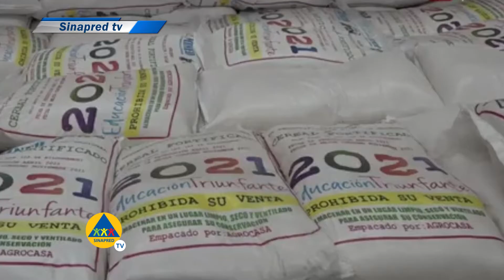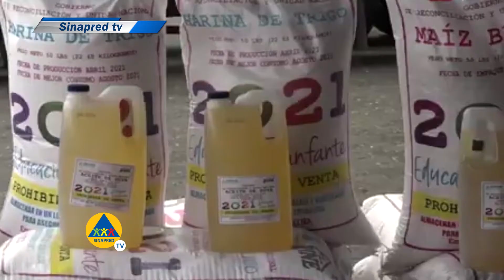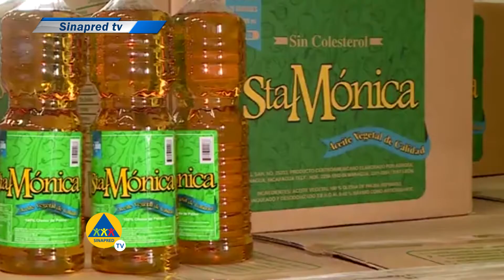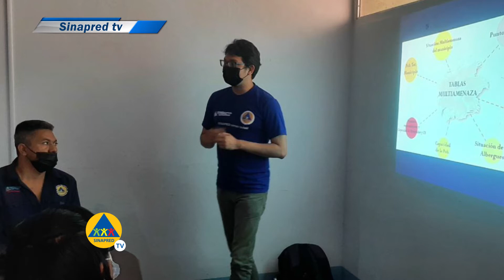SINAPRED Tv || Resumen de noticias de la semana || Abril 24-2021